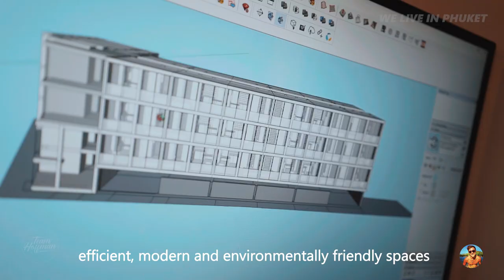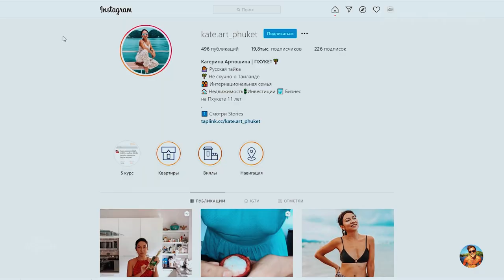WE LIVE IN | PHUKET #2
Миссия проекта, показать интересных и полезных жителей Пхукета. Максимально быстро и просто.

Daniel Belykh - Architect
Thebelarch.com

Принять участия может любой желающий.
Заявки отправить в месенджер WhatsApp и Telegram